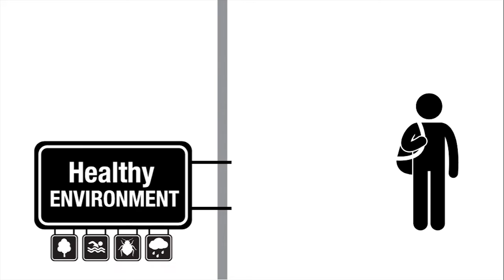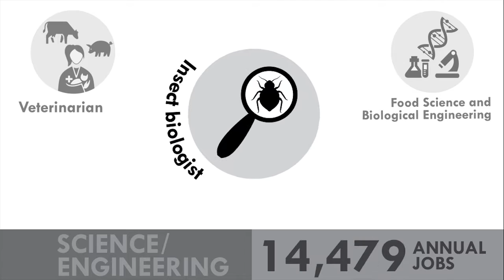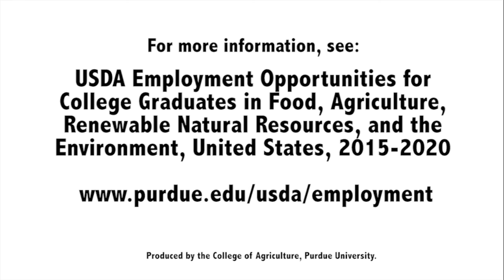The Door to Opportunity - USDA Employment Opportunity Report - 2015-2020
High school is nearly completed, and it is time to decide what to do now. If you want a career that is both fulfilling and rewarding, one in which you can make a difference in the world, A career in Agriculture and Life Sciences, Forestry and Environmental Sciences, or Veterinary Medicine can prepare you for these opportunities.